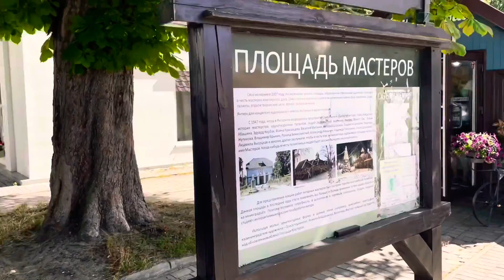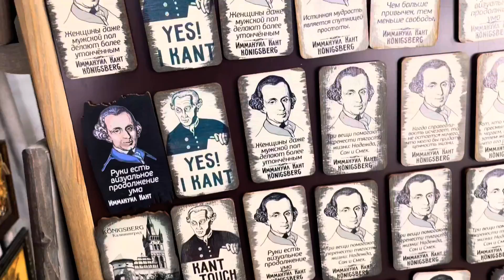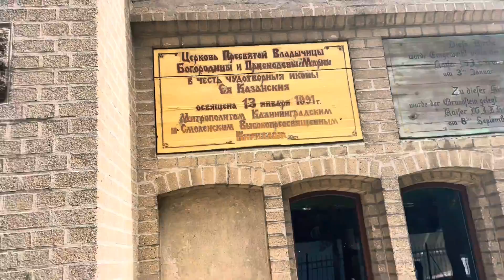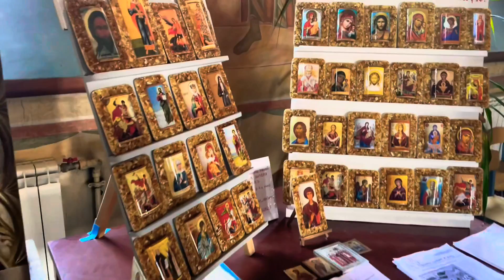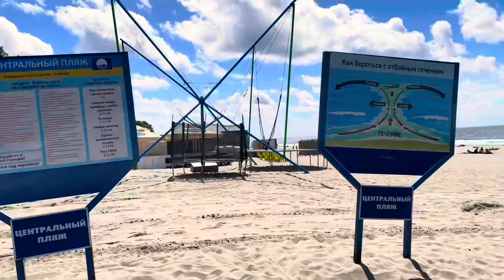Колоритный Янтарный Калининградская область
Янтарный - столица янтарного края. В Янтарном мы  посетим парк Морица Беккера , спустимся на широкий пляж, награждённым Голубым флагом и полюбуемся песчаными дюнами.Также побываем на площади Мастеров и узнаём самое интересное о добыче» солнечного камня» .Увидим Филинскую бухту- жемчужину побережья Балтийского моря